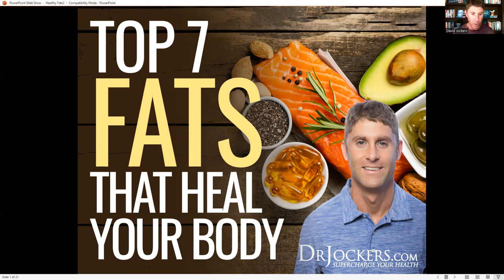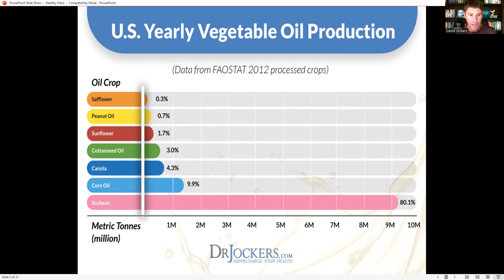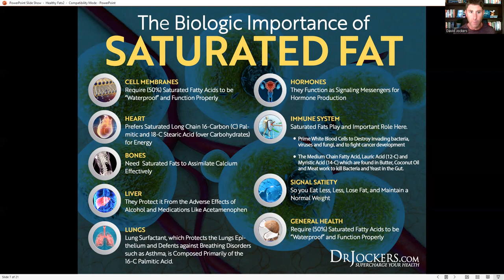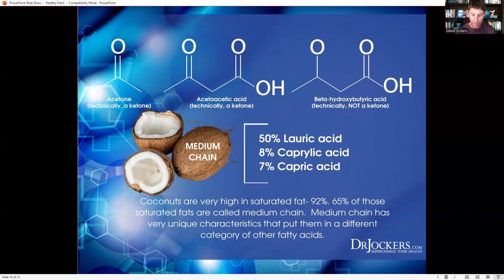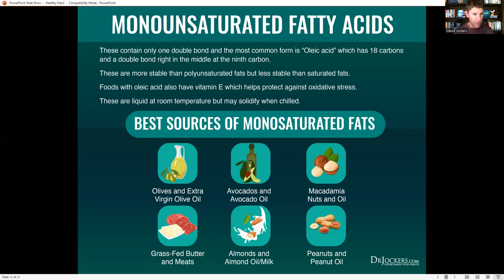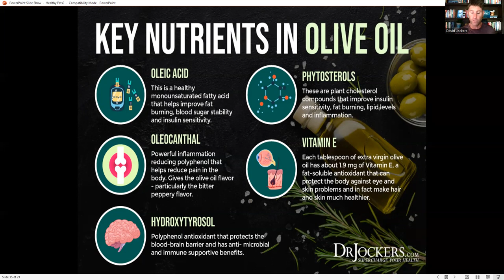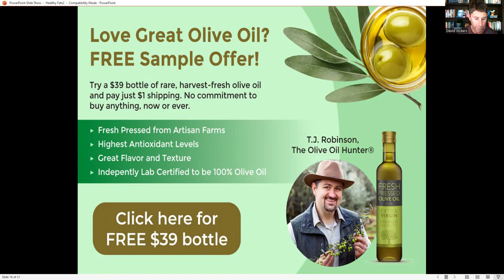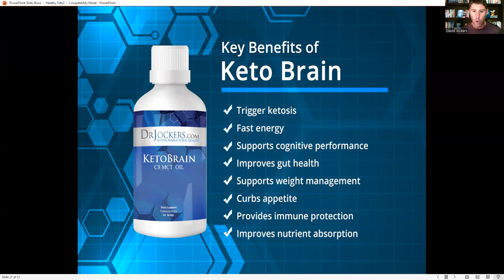Top 7 Fats That Heal Your Body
In this video, I go over the top 7 fats you want in your diet that help improve hormone function, support immunity and stabilize blood sugar levels.  You can read more about this topic